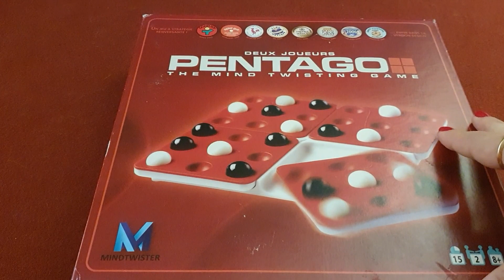PENTAGO | Cómo se juega | TUTORIAL FÁCIL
Os dejo el tutorial para aprender a jugar a Pentago, juego exclusivo a dos jugadores que veréis que es sencillo de aprender.